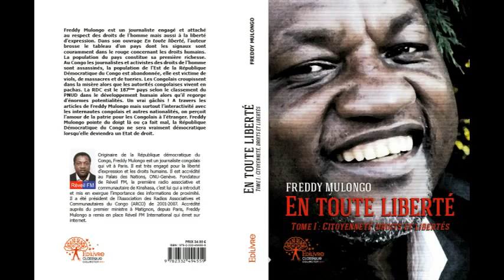Réveil-FM : Manuel Valls au Lycée français Louis Pasteur de Bogota